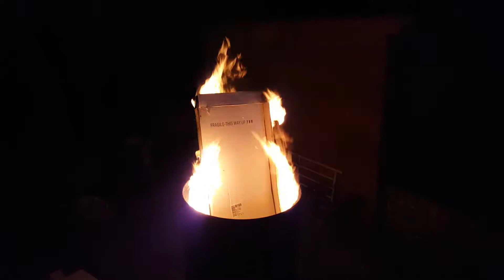Huge Flames! [Burning Bin #1]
Another video of me burning stuff, because why not! I love fire with a passion!
I get some really awesome and huge flames out of my burning bin getting rid of some old boxes and the like.